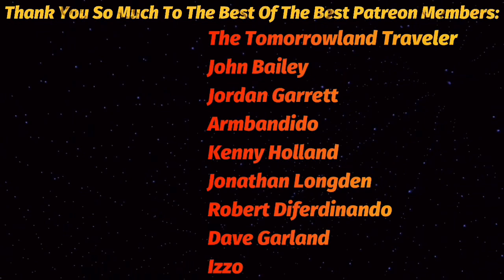CORPORATE LADDER & BOOTLEGGERS BREWING IN TAMPA! Tours, Tastings & Talks w/ the Owners and Brewers!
Full Brewery Tours, Tastings & Conversations with the Owners and Head Brewers of CORPORATE LADDER BREWING (Palmetto, FL) and BOOTLEGGERS BREWING (Tampa, FL)! This is the full interview/tour and follow up from this previous video
In this video we take a deep dive and head behind the scenes onto the brewery floor to talk about beer, the process, starting a brewery and what makes beer great!
From their websites:
CORPORATE LADDER BREWING: Founded in May of 2018 by Founder and Co-Owner Blake Kleppe, Corporate Ladder was the perfect excuse to run away as fast as we could from the corporate world. Since then, the team and company has grown exponentially, including adding eventual Co-Owner James Herrholz who brought culinary inspired beer to CLBC in March of 2019. We focus on fruited sours, adjunct stouts, barrel aged sours & stouts, hazy IPA's & back of house favorites, lagers. We are always pushing the envelope while keeping our finger on the pulse of the market.
Corporate Ladder Brewing Company is the fire inside all of us yearning to break free from the norm; to chase your passion and abandon the 9 to 5. Each beer is dedicated to forgeting every cubicle that you’ve ever sat in and to every boss who just didn’t quite get it...
BOOTLEGGERS BREWING: Our story began ten years ago with BrewWorx Wine and Brewing Supplies located in Brandon, FL. Five years later we opened our first tasting room attached next to the supply shop, operating on a small 1 1/2 barrel system with a simple "CRAFT BEER" sign above the front door.  It was a cozy place. After four years of growing, we needed more space, so we re-located to a Tampa zip code in a brand new, larger facility. We are very thankful for new space, which has allowed for us to open a small kitchen and brew on a  larger 3 1/2 barrel system. Still a humble size, compared to many, but guarantees our selection to be new and fresh. We strive to follow our motto, "For Love of The Craft", in everything we do. We offer a rotating selection of crafted Beers, Ciders, Meads, and Wines. With a menu that regularly features our award winning styles. Our staff is curated with unique individuals that are not only friendly, but also, knowledgeable and experienced.

Socials:
TicToc: @AdventuresByCarney

Super Chats and Super Stickers are very much appreciated, but youtube takes a cut.

Best Of The Best:
Jordan Garrett
Kenny Holland
Jonathan Longden
Robert Diferdinando
David Garland
Izzo

Upgraded Carney Crew:
Colleen Kidder
Cameron Robertson
Angela Garcia
Mike's Adventures
Glenn & Suzanne Richey
Shelly Long
Penny Brieg
Nolan Sutton
Ryan Sims
Greg Galasyn
Avery Berry
Debbie Louviere
Vincent Gagliardi
Jen Van Dyke
Matt Rissman
Dustin Masseth